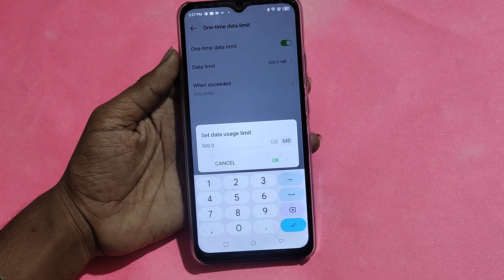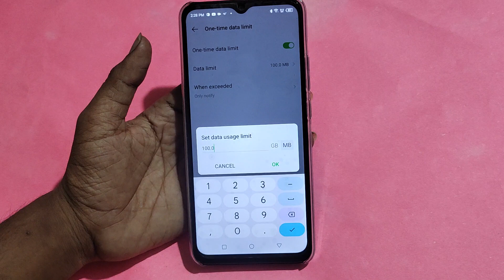How to set data usege, Tecno Pop 6 Pro me data limit Kaise lagaen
Best powerful CPU under 10k

60-Inch Tripod with Bag

7 Socket 6A Extension Board

multiplug Extension